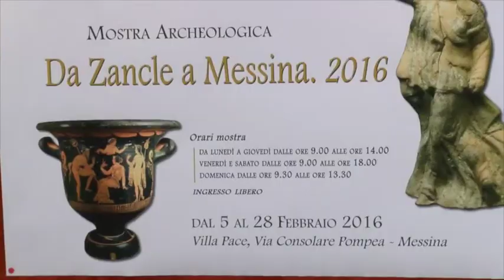“Da Zancle a Messina.2016: inaugurata la mostra archeologica - INTERVISTE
L’esposizione è stata realizzata dalla Soprintendenza BB.CC.AA. in collaborazione con Unime, il Museo regionale e la Biblioteca regionale. Leggi l'articolo qui